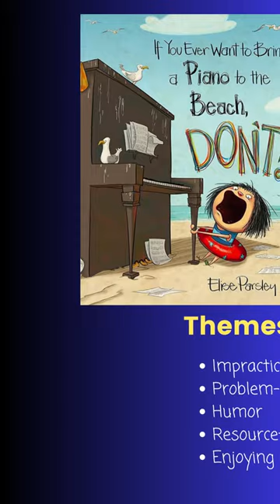Summer Picture books | Kid Activities| Book Inspired Crafts| Easy crafts| 2&UP| Story Time Craft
🌞☀️ Summer is here, and what better way to celebrate the sunny days than by diving into a world of captivating picture books with your little ones? 📚🌈 As you bask in the warmth of the sun and cool down under the shade of a tree, let the magic of storytelling transport you and your children to sandy beaches, ice cream adventures, and exciting outdoor escapades. 🏖️🍦 Join me on this joyful journey as we explore a collection of delightful summer-themed picture books that will ignite imaginations and create cherished memories under the summer sky. Get ready for a season filled with laughter, wonder, and the joy of reading!

Gorilla Loves Vanilla
The Magic School Bus On the Ocean Floor
Bubble Trouble
If You Ever Want to Bring a Piano to the Beach, Don’t!
And Then Comes Summer
Cat's Not-So-Perfect Sandcastle
Scaredy Squirrel Goes Camping
Ladybug Girl at the Beach
Commotion in the Ocean
Campfire Stories for Kids

WRITE A COMMENT or Let me know what books you like to see. And if you are looking for playdate ideas, Birthday Party themes, or Homeschooling ideas.